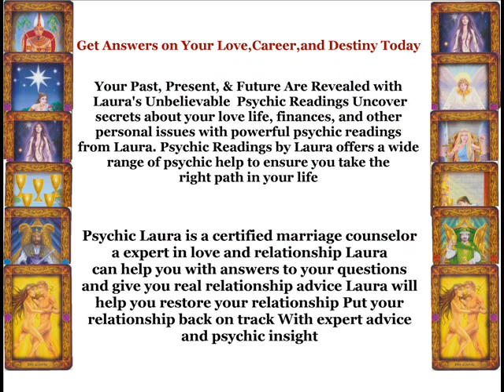Psychic Arvada co Psychic Laura (956) 357 - 8700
Psychic Arvada co

Live Psychic Psychic Arvada co Best Psychic Readings in
Psychic Arvada co Get a Live Psychic Reading In Psychic Arvada co